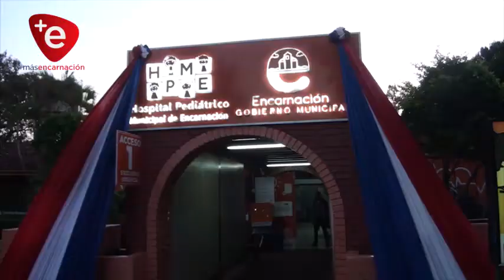LA DRA. MARIA T. BARÁN, NUEVA DIRECTORA DE SALUD DE LA MUNICIPALIDAD DE ENCARNACIÓN